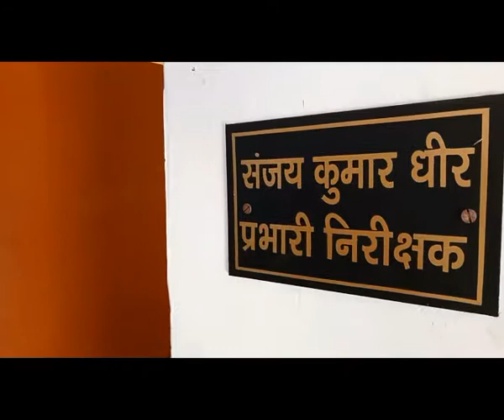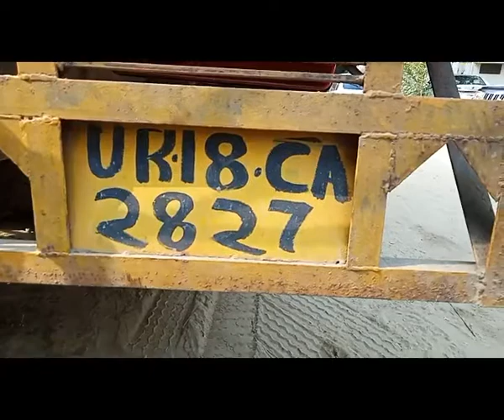वन तस्करों से लाखों रुपये की 'खैर' लकड़ी बरामद, दो लोग गिरफ्तार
मुरादाबाद: वन विभाग और पुलिस की सयुंक्त टीम ने कीमती 'खैर' की लकड़ी तस्करी करने वाले गिरोह का खुलासा किया है. तस्कर रामपुर के स्वार क्षेत्र से खैर की लकड़ी को ट्रक में भरकर उत्तराखण्ड ले जा रहे थे. पुलिस ने लकड़ी से भरे ट्रक के साथ दो तस्करों को गिरफ्तार किया है, जबकि चार तस्कर फरार हो गए.